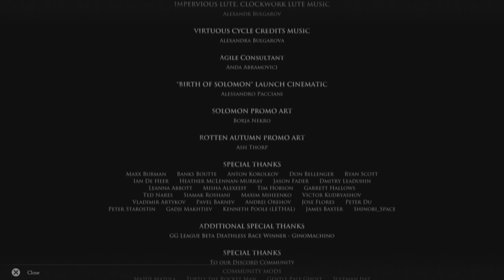Mortal Shell - Part 19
Mortal Shell is a game that challenges players to survive in a dark and hostile world, where they can take over the bodies of fallen warriors with different abilities and skills. The game is inspired by the Dark Souls series, but has its own unique features, such as the shell system, the hardening mechanic, and the weapon upgrades. The game has a rich lore and atmosphere, but also a high level of difficulty and combat. Mortal Shell is a game for fans of action role-playing games who are looking for a new and rewarding experience.